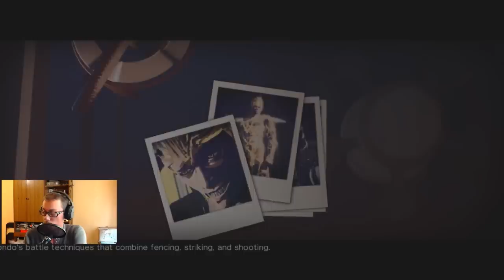Killer is Dead - ч.5. - Взрыв пукана жёлтых труселей.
Осторожно: много нехороших слов.